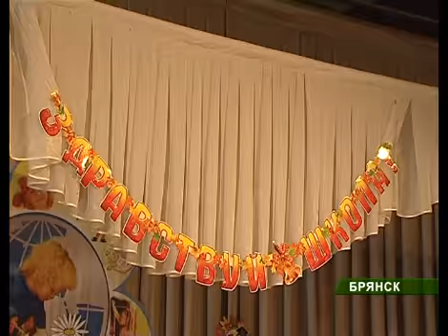Подарки первоклассникам_ 29_08_11